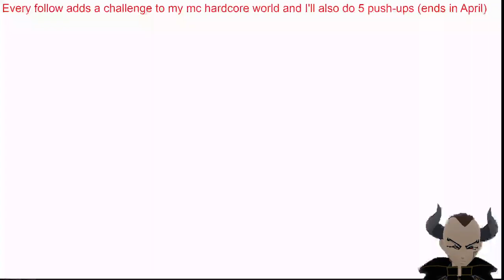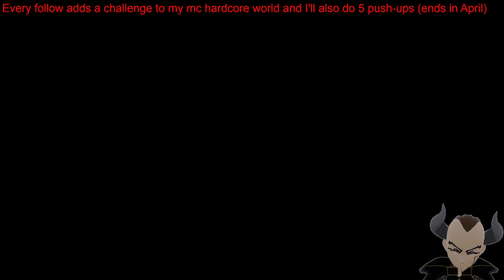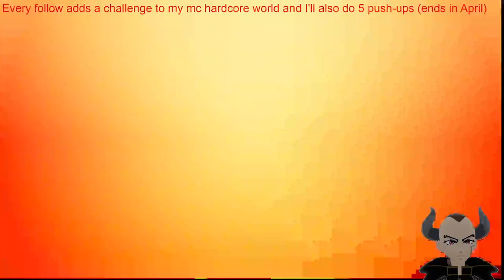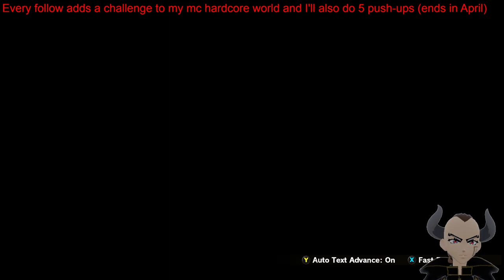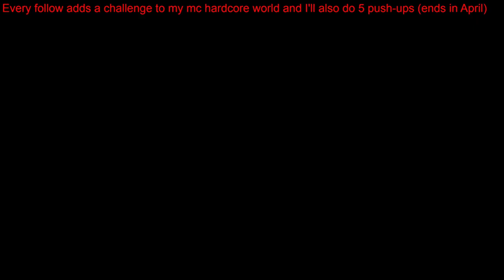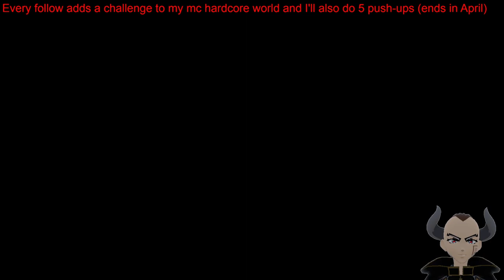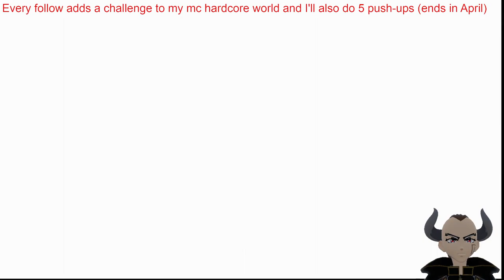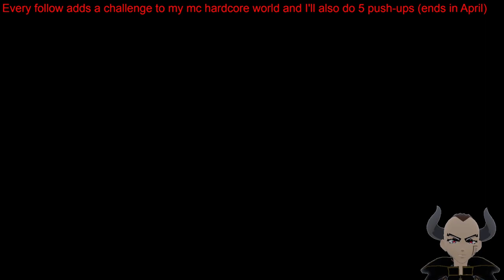Dragon Ball Z Kakarot: Let's Go To Namek